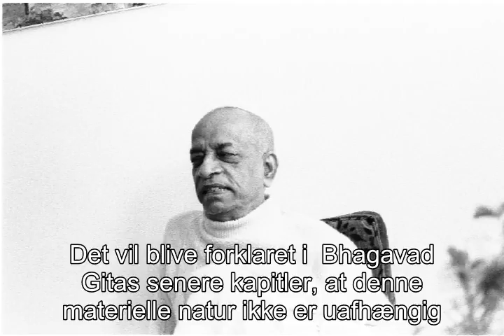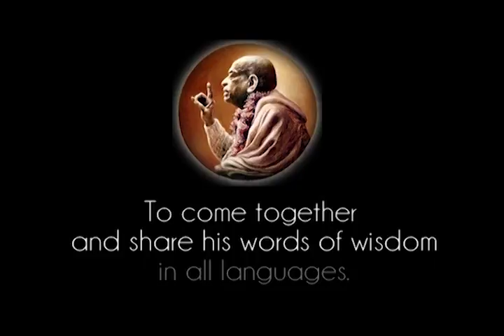Prabhupada 1061 Bhagavad Gita handler om at forstå 5 forskellige sandheder